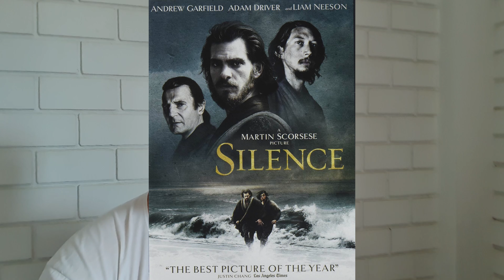10 movies to know me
อยากรู้ว่ามีเรื่องไรบ้าง ไปดูครับ!!